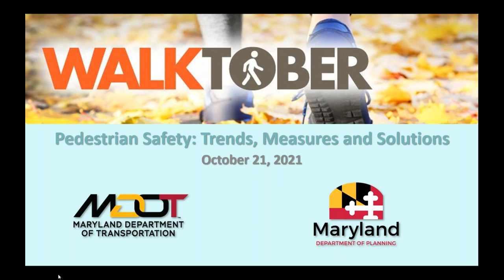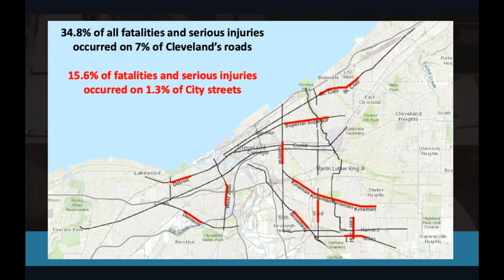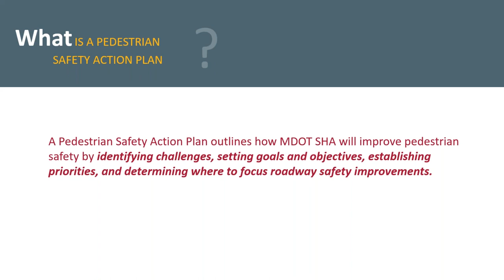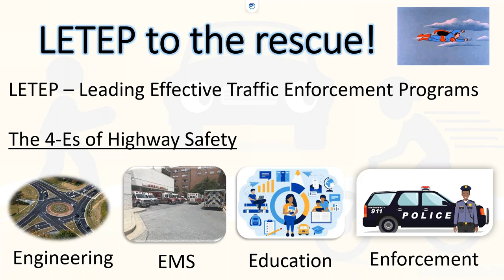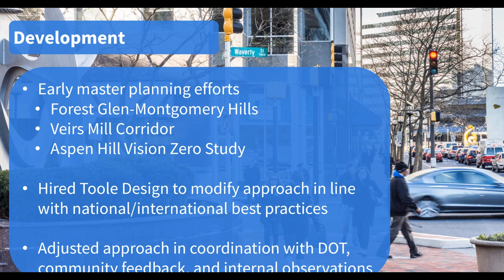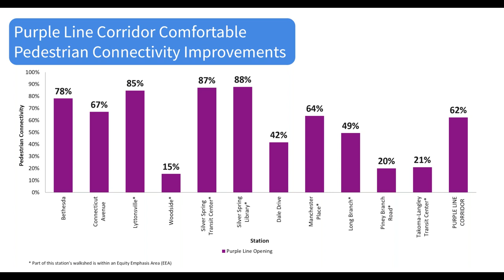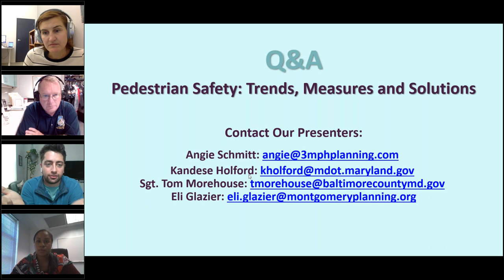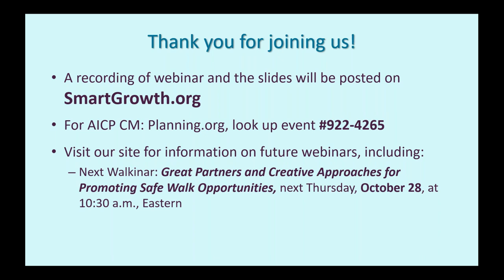Walkinar #3: Pedestrian Safety: Trends, Measures, and Solutions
This Walkinar examined a broad range of issues related to pedestrian safety, including planning, equity, and enforcement. This included discussion of recent efforts to calculate a “Pedestrian Level of Comfort” in Montgomery County, and efforts on behalf of MDOT’s State Highway Administration to ensure that roadway design features reflect user needs and respond to land use contexts.

Panelists discussed how to improve how infrastructure is used, and how to cultivate more safe and respectful attitudes and behaviors that reflect the lawful use of shared public spaces.  Finally, the session highlighted disturbing trends underpinning America’s crisis in pedestrian safety – and discuss the critical theme of equity in seeking solutions.

Panelists included:
Sgt. Tom Morehouse, Baltimore County Police
Kandese Holford, MDOT SHA, Pedestrian Safety & Context Sensitive Design
Eli Glazier, Multimodal Transportation Planner Coordinator, Montgomery County Planning Department
Angie Schmitt, Author, Right of Way: Race, Class and the Silent Crisis of Pedestrian Deaths in America